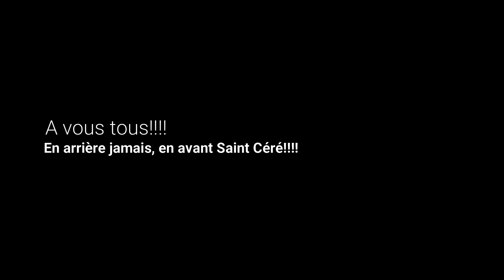Merci!!!!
Dernier match de la saison, 16ème de finale du Championnat de France Honneur.
RC Draguignan 24 Saint Céré Rugby 20